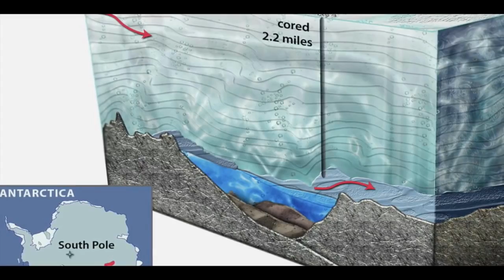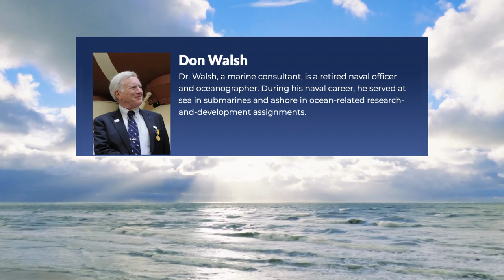The Other Oceans in the Solar System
There are nine “oceans” in the solar system; however, Earth is the only planet with liquid water on its surface. The other oceans are found under thick covers of surface ice. If both liquid and frozen water are counted, Earth ranks fifth in volume of its oceans. Most of the solar system’s oceans are on the satellites (moons) of planets, although some research suggests that Jupiter and Saturn may have the largest oceans.